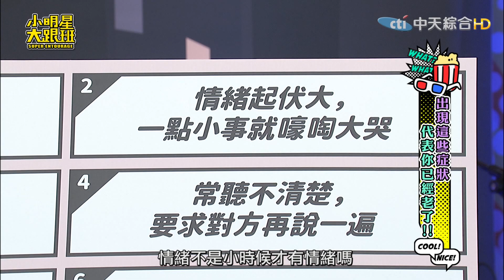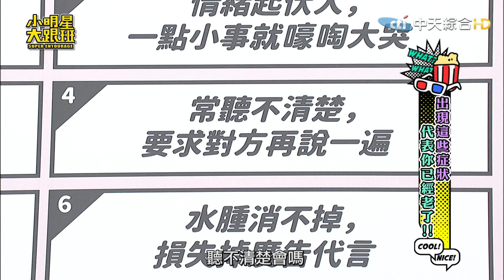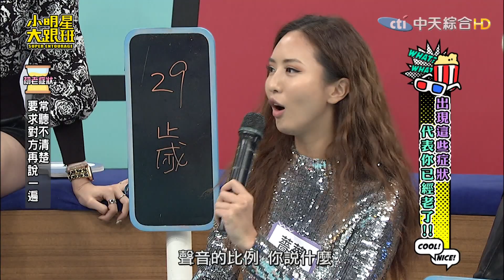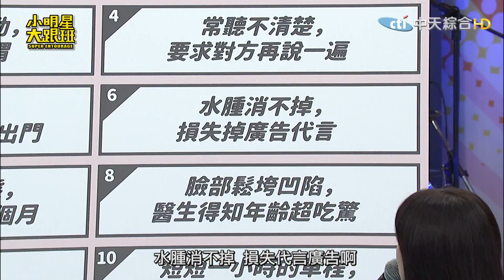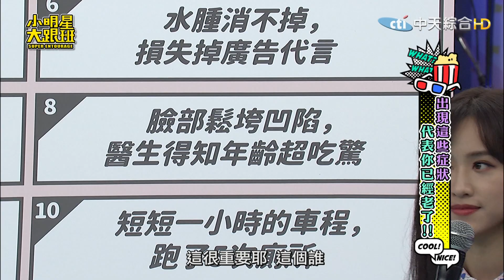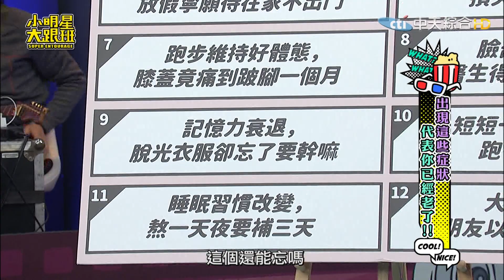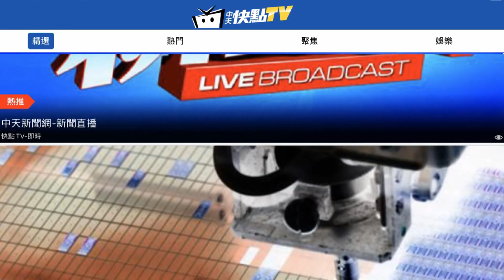【完整版】出現這些症狀 代表你已經老了！！！2020.12.09 小明星大跟班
女藝人：陳依依、薔薔、徐瑋吟、潘映竹、羽姍
醫生：許瓊月（營養師）、徐常捷（皮膚科)